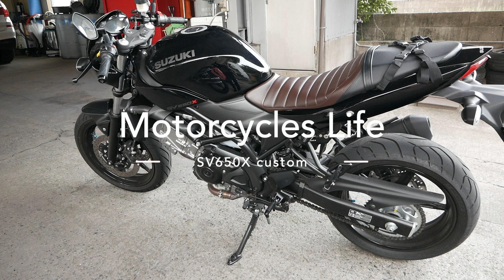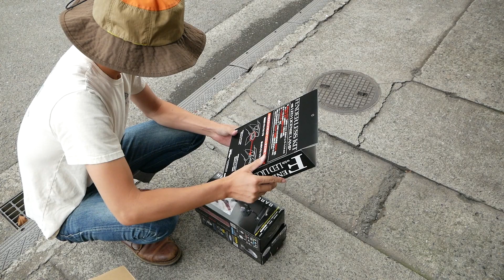SV650Xをバーエンドミラー＋フェンダーレスでライトカスタム！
SV650Xをライトカスタム！

今回使用しているパーツはこちら↓
TANAX ナポレオンミラー
DAYTONA フェンダーレスキット

この2点を使用しております！

UKICY(うきしー)と申します。

不定期ですが、田舎からボチボチ動画を作成しております
スカイリム愛好家です。
ゆるく見て頂ければありがたいです。